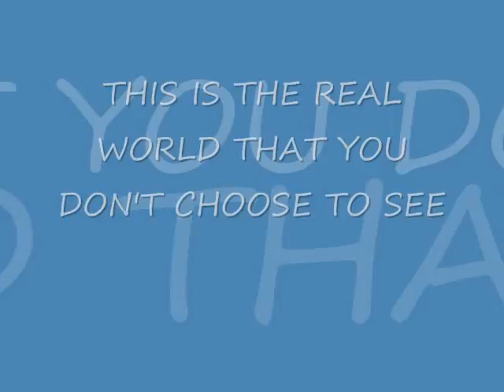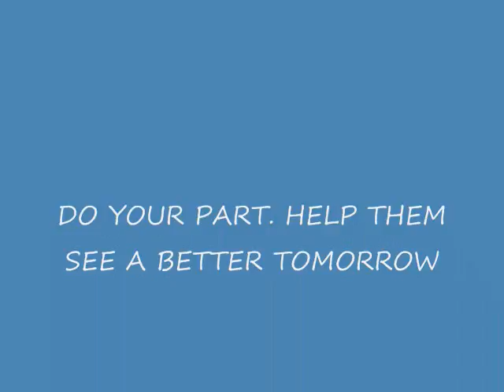Make a Change.wmv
Please Make a change